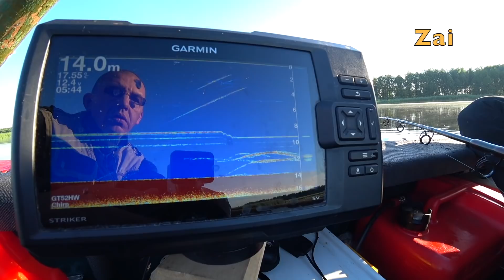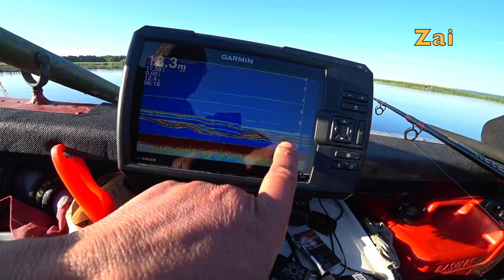Сом на квок в июне.